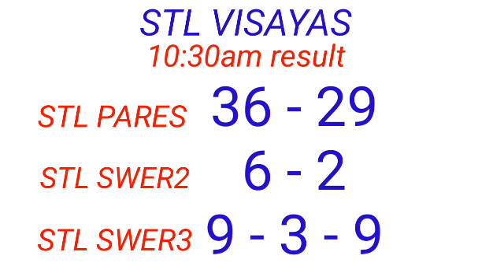STL - VISAYAS,ABRA March 16, 2023 1ST DRAW RESULT